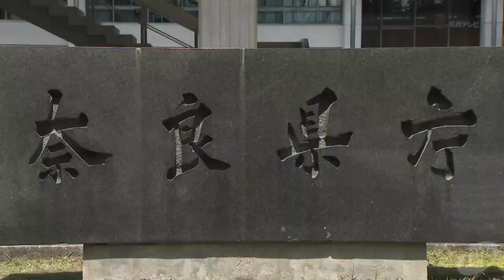【5/14】新型コロナウイルス ３人死亡 新たに６９人感染確認